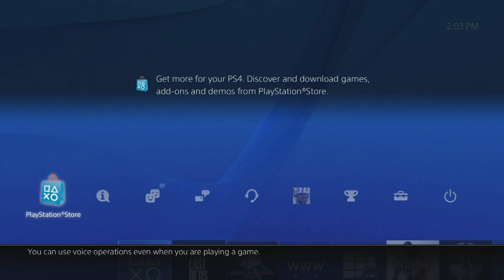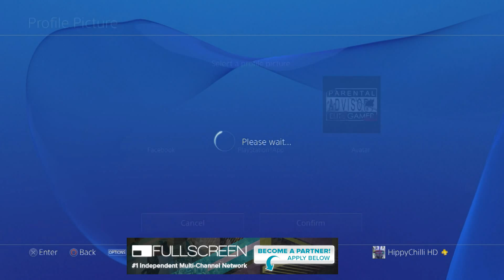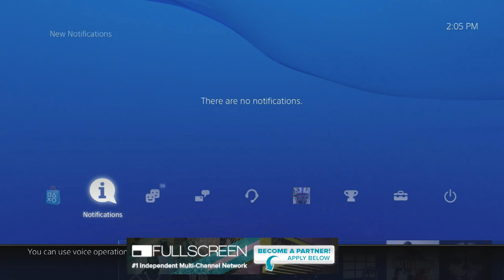how to change facebook profile picture on ps4 after link